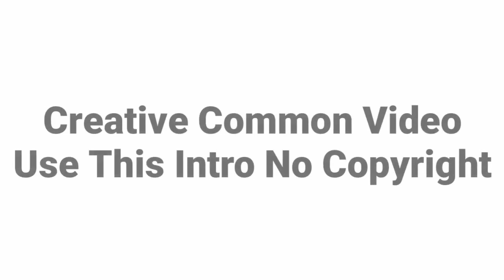Top 5 Intro Without Text (Creative Common Video ) intro creativecommon #